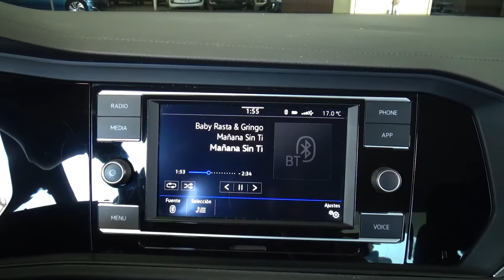Volkswagen / Jetta / 2020 - 24682